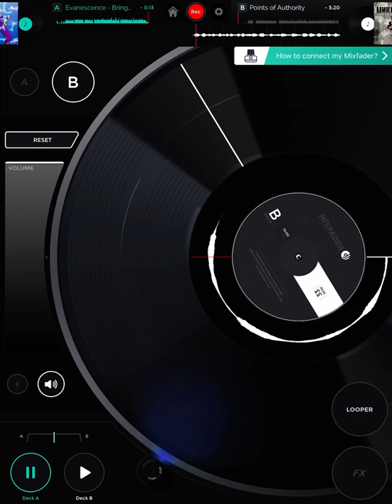Evanescence: bring me to life ( DJ scratch remix )